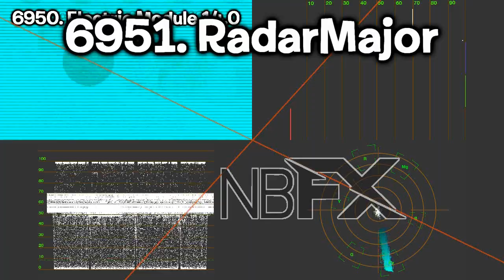The Real 763 Render Pack Rounds 6918 to 6965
Khaled Istaitieh makes Rounds 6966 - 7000:
6966. 4ormulator V5
6967. Group
6968. Going Weirdness Every
6972. Videoup V5
6973. Pixitracker Major 8739
6977. G Major 250
6977.5. Leafyormulator V16 (How to make also will be for 6987.5 and 6989.5)
6982. TubeClearer (How to make in description)
6983. Pixitracker Major 886
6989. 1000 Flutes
6989.5. Pixitracker Major 669 (CHANGED AUDIO) Audio will be Pixitracker Major 8739
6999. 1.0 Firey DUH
7000. Leafyormulator V39

6992. (Starting: 10:25)
6996. (Starting: 2:34)

I make Rounds 7001 to 7015 on my way